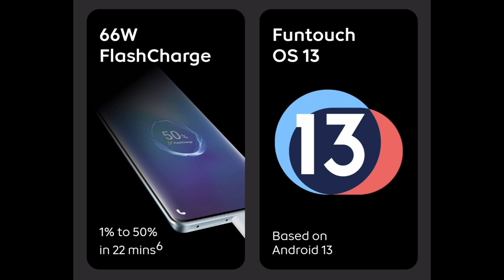iQOO Z7 Pro: One of The Best Mid-Range Smartphone of 2023